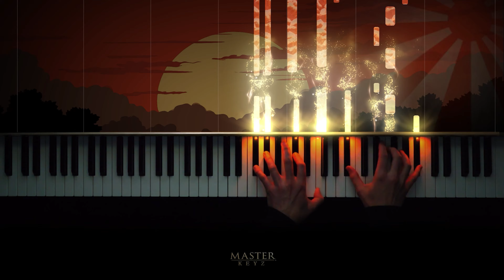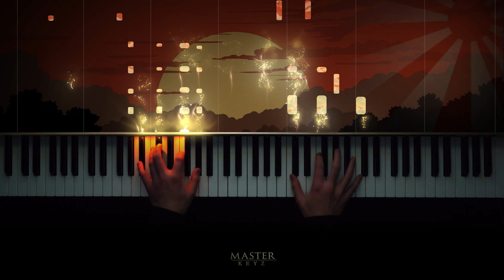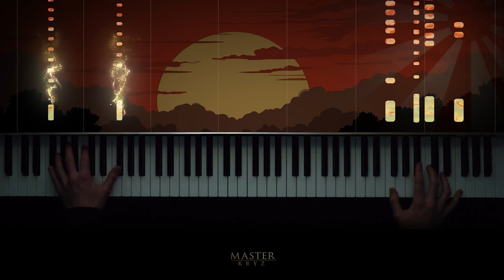Merry Christmas Mr Lawrence - Ryuichi Sakamoto 1983 Piano